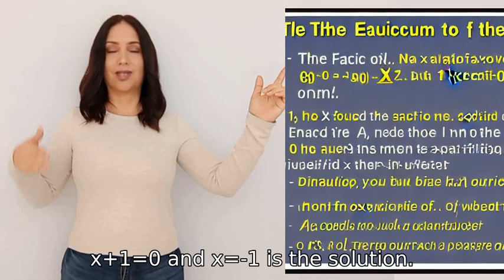how to solve x^2 + 2x +1 = 0